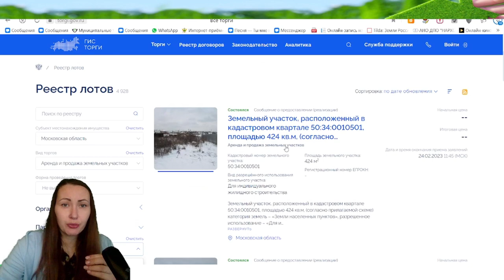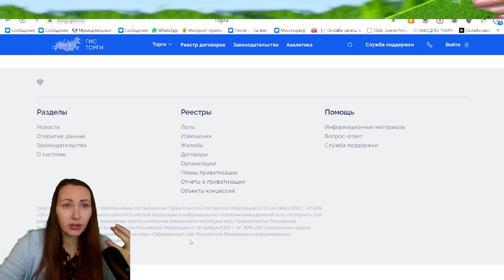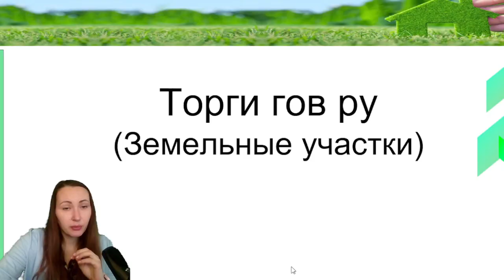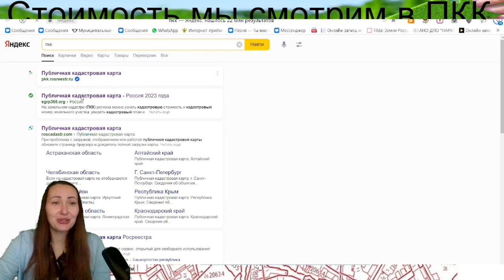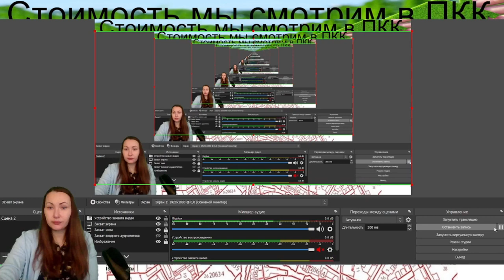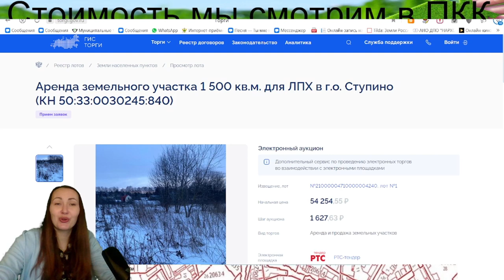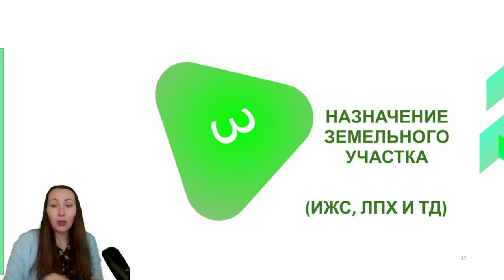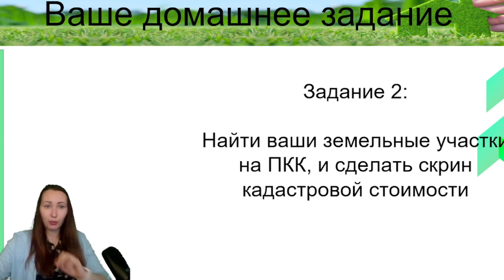Урок 1. (Серия видео) Способы приобретения Земельного участка у государства.